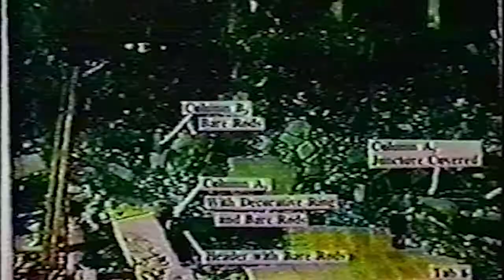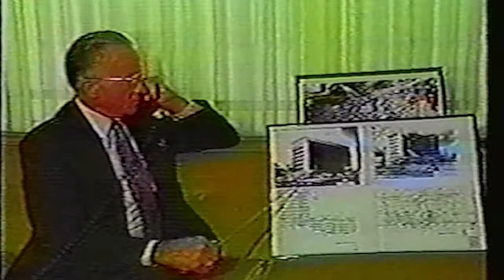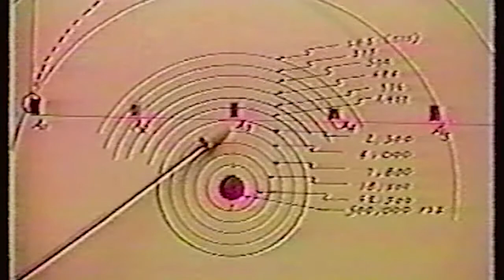Cover-Up In Oklahoma (2 of 4)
Released in 1997, this documentary examines eyewitness accounts and news media reports documenting the bombing of the Alfred P. Murrah federal building in Oklahoma City. Included with this presentation is a video affidavit of bombing survior Jane C. Graham and her sightings of strange individuals in the building prior to the tragic event.